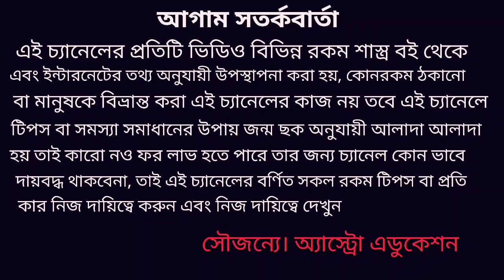মকর রাশি সর্বাধিক 6 টি ভালো গুণাবলী!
মকর রাশির ব্যক্তিদের চারিত্রিক বৈশিষ্ট্য এবং সর্বাধিক 6 টি গুনাবলী কি কি এই নিয়ে এই ভিডিওতে বিস্তারিত আলোচনা করা হয়েছে ধন্যবাদ!